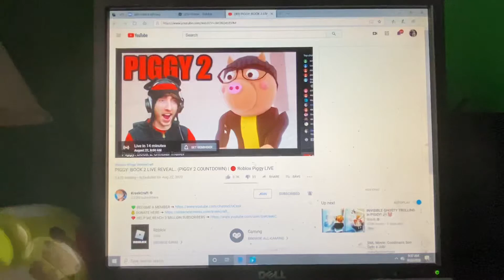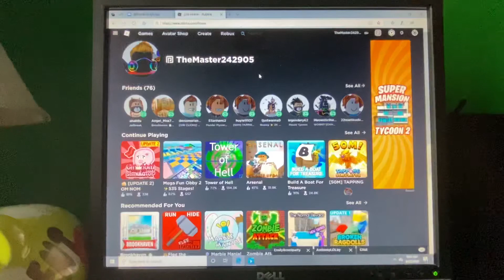Piggy 2 might come out today